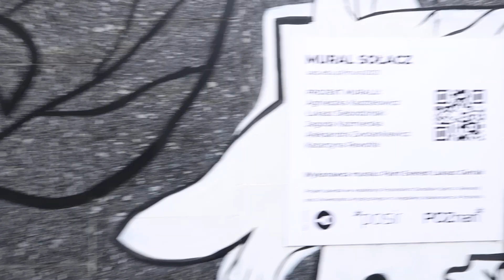Street art walk - wiewiórcze terytorium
Wiewiórki są wszędzie ^..^